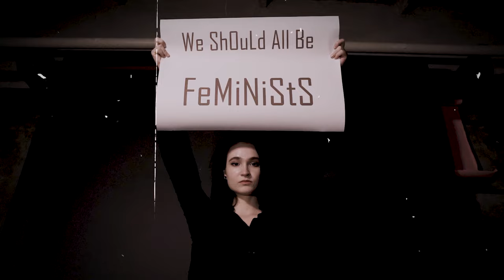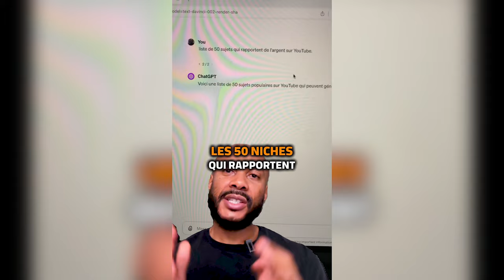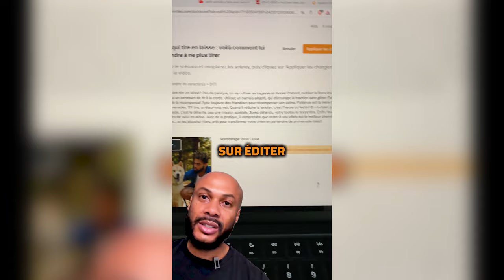Elle détruit son mariage de 25 ans pour cette raison : Regrets immédiats !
🔥 Une femme regrette d'avoir ruiné son mariage de 25 ans, à cause de ça 🔥

Le rôle de la femme est central dans la cellule familiale, car elle est responsable du bien-être et du bon fonctionnement du foyer.

Malheureusement, avec l'avènement du féminisme 2.0, beaucoup fuient ce rôle en mettant en avant liberté et bonheur. In fine, ce comportement leur fait perdre ce à quoi elles tiennent vraiment : la famille.

🔔 Dans cette vidéo, je te partage le cas d'une femme qui a ruiné son mariage de 25 ans.

0:00 Le divorce n'est pas un jeu [Les femmes doivent apprendre cette leçon]
03:21 Ce partage d'expérience doit édifier plus d'un
07:00 Le mouvement qui détruit les femmes et les familles
 09:33 L'appel de la street [Irrésistible pour les femmes ?]
12:35 L'erreur de Gérardine
13:29 Apollon vidéo